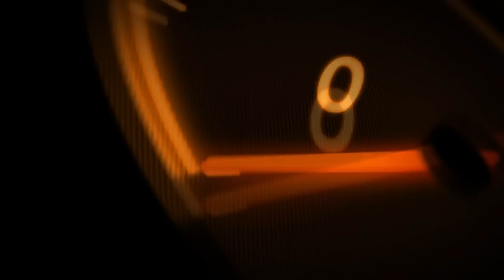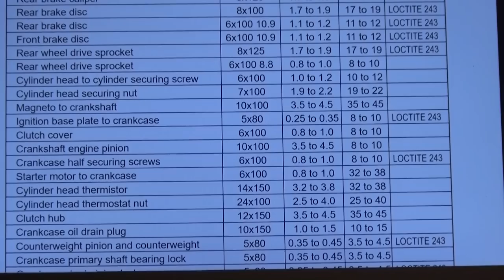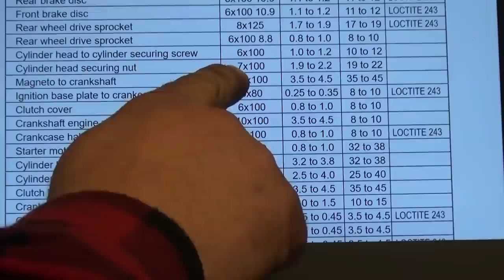Derbi Senda ,Wymiana cylindra.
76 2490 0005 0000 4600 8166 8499